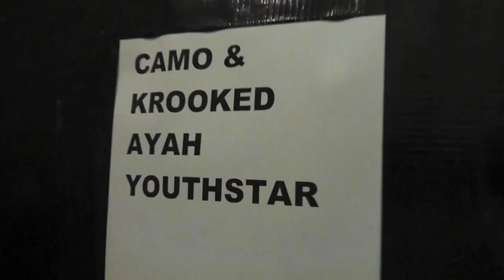Fred V & Grafix - Backstage at Brixton Academy - Full Feature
We gave Fred V & Grafix and camera and microphone and sent them backstage and beyond at our Hospitality at Brixton academy event 6th April 2012. Check out what the chaps got up to as they bumped into Netsky, Ayah Marar, Camo & Krooked and plenty more with their Hospital MIC.

Tracklist:
Logistics - Feels So Good
Logistics - Timelapse
Sub Focus - Out Of The Blue